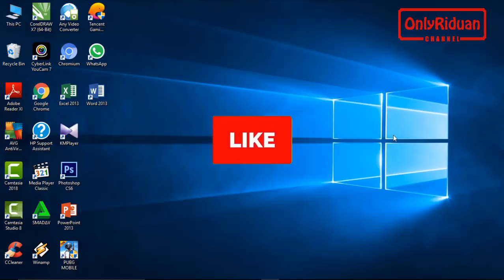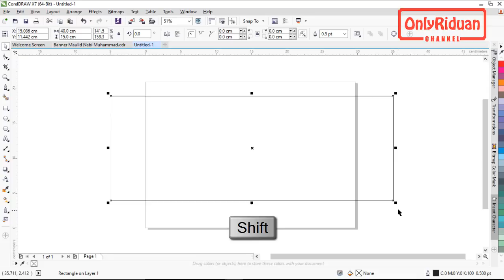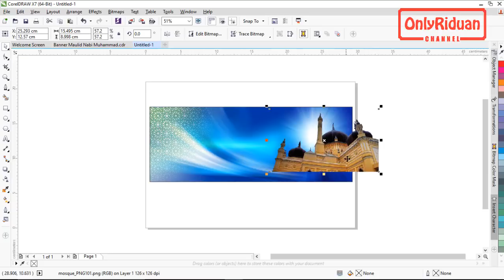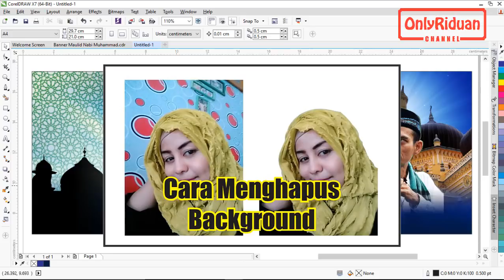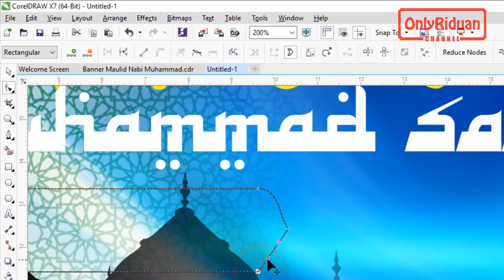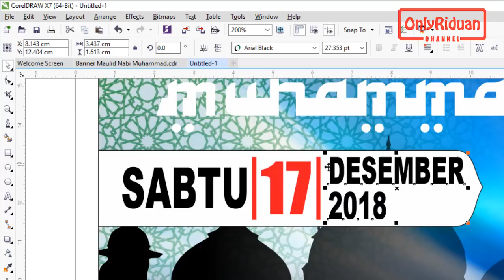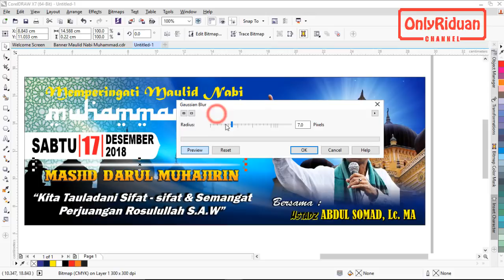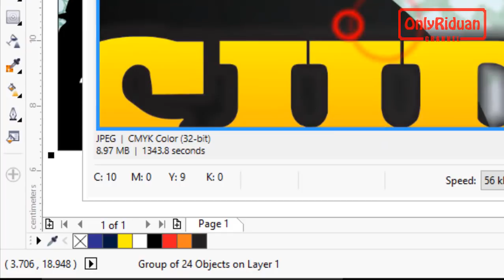Desain Banner Maulid Nabi Muhammad SAW di CorelDRAW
Desain Banner Maulid Nabi Muhammad SAW, Spanduk Maulid, Backdrop maulid, desain banner CorelDRAW, desain banner unik. Dijelaskan secara detail dan mudah dipahami.

Password : onlyriduan

Semoga Bermanfaat